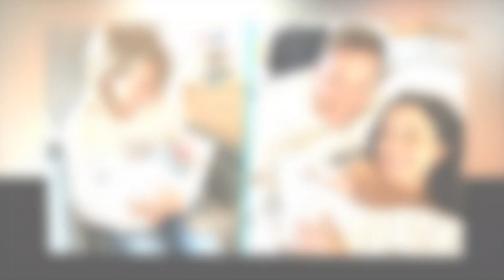New Update!! Breaking News Of Katie Couric || It will shock you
Good bye